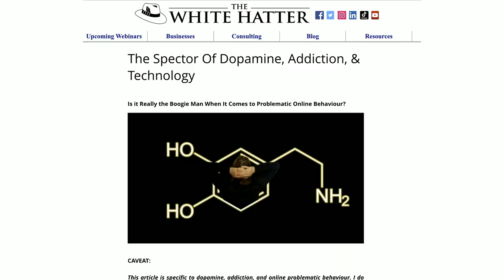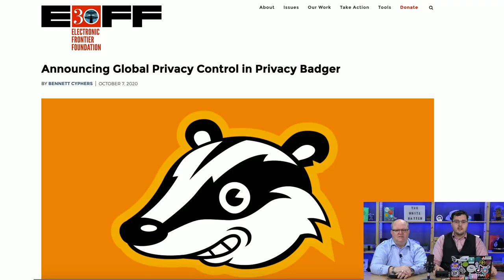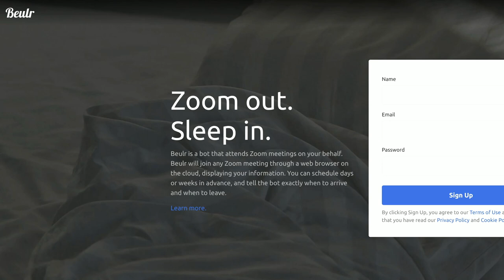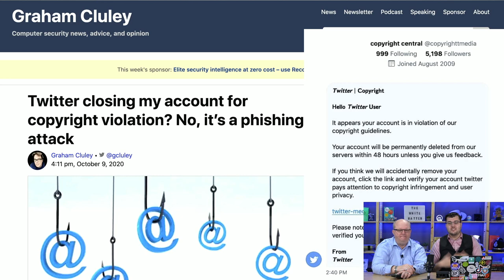Amazon Prime Day Scams, Privacy Tools, & Rise of The Machines (maybe)– The White Hatter Show OCT 12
This week on the show, we discuss the growing amounts of Amazon shopping scams and fake websites, including Twitter direct messaging scams, plus new updates for EFF’s Privacy Badger to help prevent online tracking.